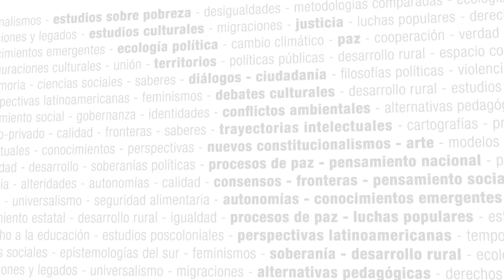Lucas Arrimada: Curso Internacional y Especialización en DD HH y Estudios Críticos del Derecho.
Curso Internacional y Especialización en Derechos Humanos y Estudios Críticos del Derecho

Coordinación General
Eugenio Zaffaroni
Profesor de la Universidad de Buenos Aires, Juez de la Corte Interamericana de Derechos Humanos

Coordinación Académica:
Roberto Carlés | Universidad de Buenos Aires.
Lucas Arrimada | Universidad de Buenos Aires.

Duración: Las clases comenzarán a desarrollarse a partir del mes de abril de 2017 y concluirán en marzo de 2018.

Cátedra: Consejo Latinoamericano de Ciencias Sociales (CLACSO) - Escuela Latinoamericana de Políticas Públicas (ELAP)